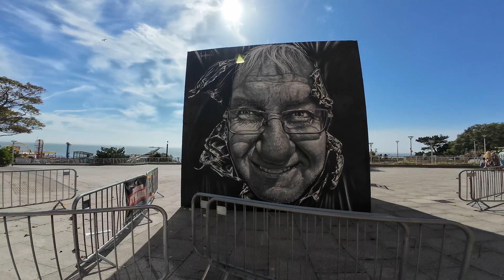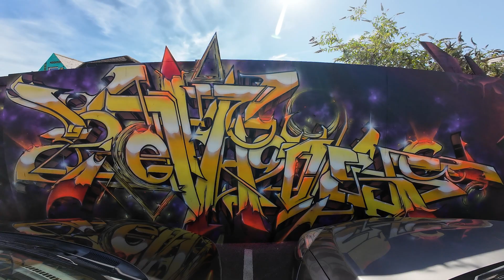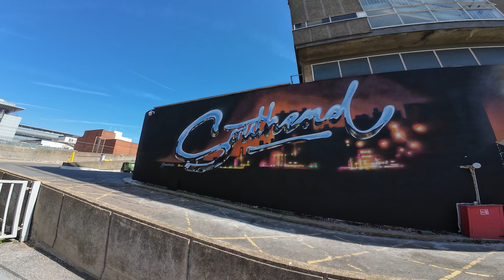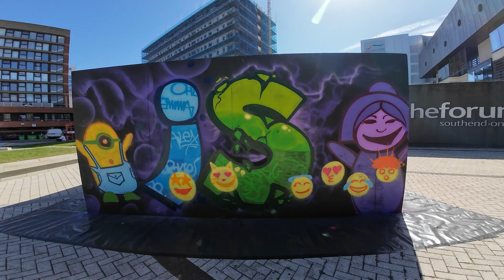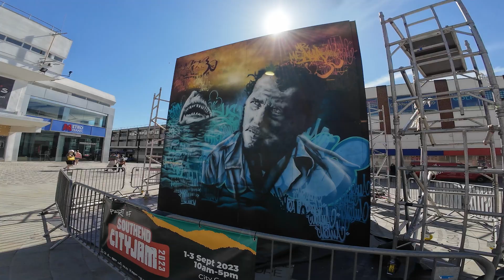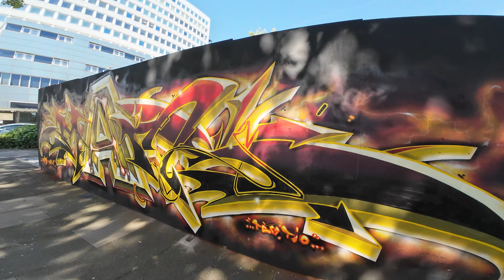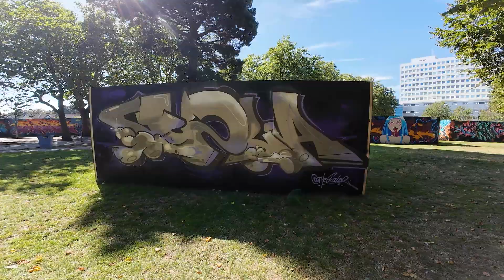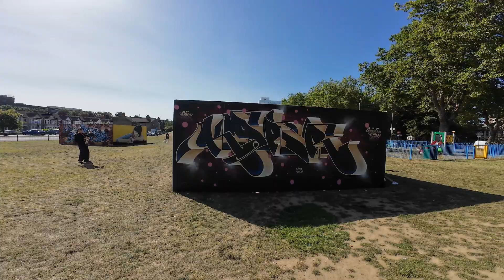Europe's Biggest Graffiti and Street Art Festival! Southend City Jam 23 in 4k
This is the only video of Southend City Jam you need to watch!
Back for its second year and twice as big, with over 200 Local, National & International artists filling the streets of Essex's Newest city with colour and style!
With support from @montanacans1 Mark One hire, Southend City Bid, Global Art Supplies, C2C & Vel Fit